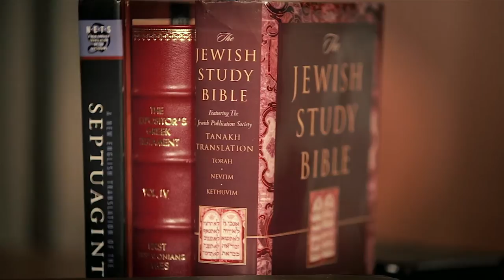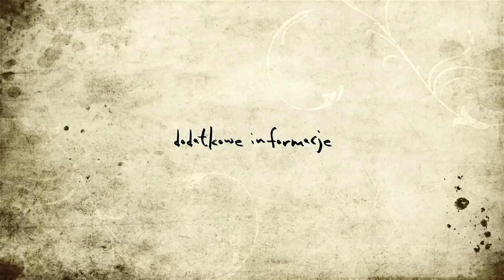Biblia? Instrukcja obsługi życia / K5N / Piotr Zaremba